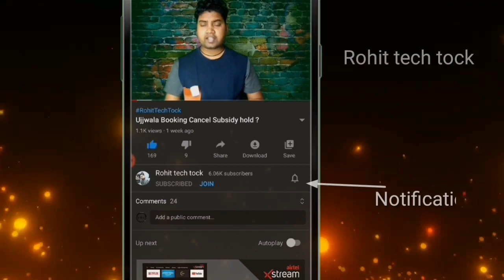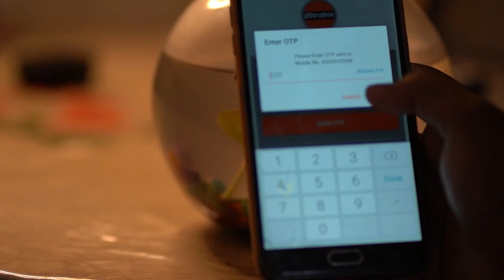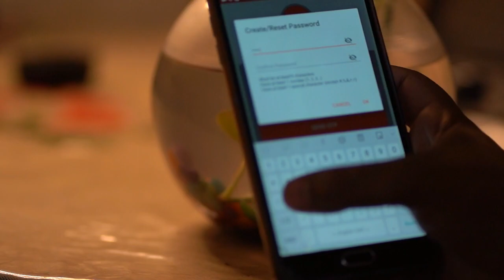Indian oil Business User id Password Change process